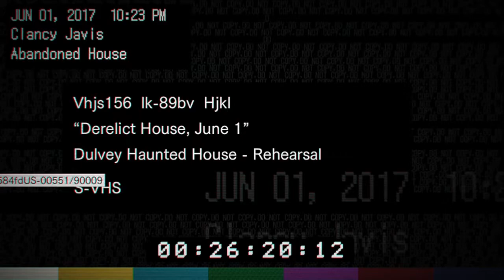Resident Evil 7 o inicio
RESIDENT EVIL